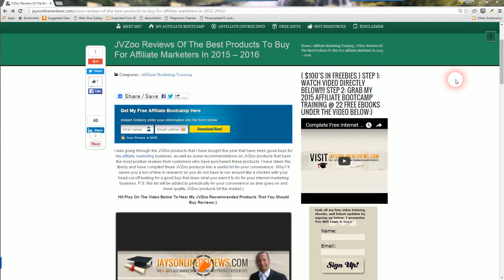List Of JVZoo Products Worthwhile To Buy For Internet Marketers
I was going through the JVZoo products that i have bought this year that have been good buys for my internet marketing business, as well as some recommendations on JVZoo products that have the most positive reviews from customers who have purchased these products.